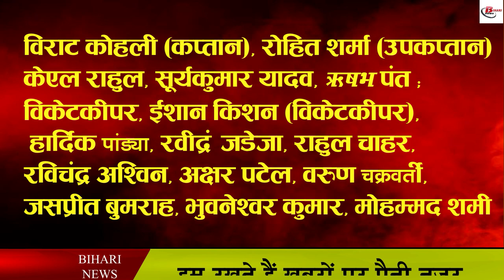धोनी के नेतृत्व में भारत के लिए खेलेंगे ईशान किशन,वर्ल्ड कप के लिए हुआ चयन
It has already been a proud thing for Bihar that Ishan Kishan, who came out of Bihar, is part of the Indian team today, while now the chest of Bihar is going to swell with more pride because Ishaan of Bihar is now going to play in the World Cup. He has been selected as an additional wicketkeeper. While Rishabh Pant will be the main wicketkeeper of the team, the most important thing is that Ishan Kishan is going to play in the upcoming match under the leadership of Captain Cool Mahendra Singh Dhoni who came out of Bihar.